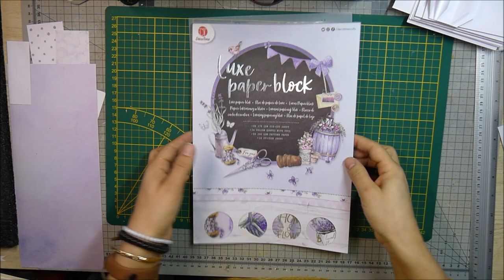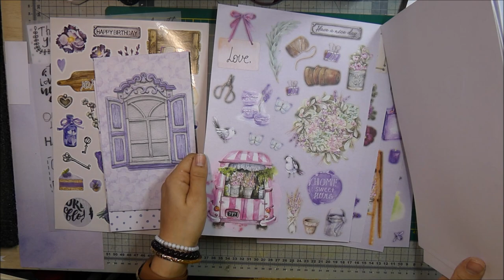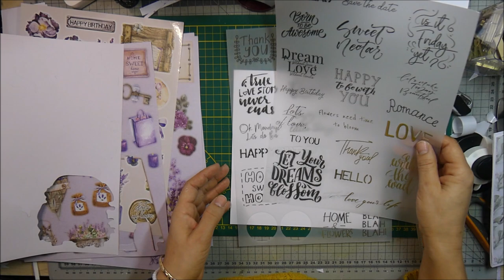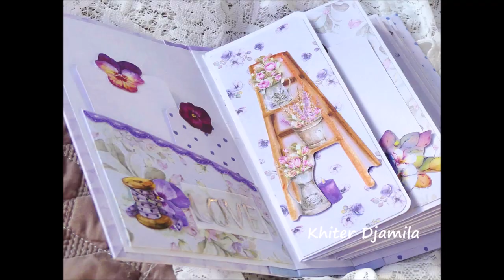mini lavande partie II On construit nos pages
Bonjour,
je vous propose de réaliser ensemble un mini album en partant d'un bloc Luxe de chez Action et d'un bloc cardstock,pour un mini album à moins de 5€ !
Dans cette deuxième partie,on va construire nos pages ,ça commence à prendre forme!! :)